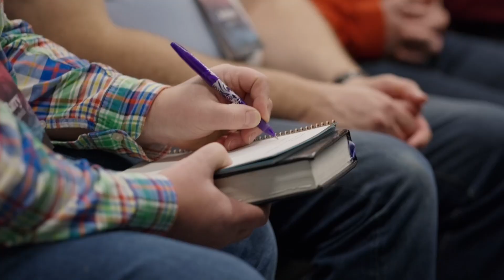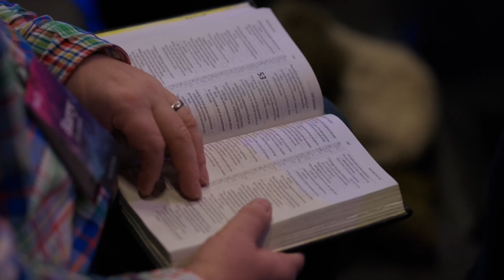FIEC Leaders' Conference 2023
Nearly 1,000 church leaders from more than 500 churches across Britain gathered in November 2023 for FIEC’s annual Leaders’ Conference.

The theme for the 2023 conference was the justice of God: what it means to follow and love the God of justice as he ultimately brings all things under Christ the just and righteous ruler.

Plenary talks and main session seminars covered justice in God, justice in God’s people, and justice in God’s world: what do we learn about these things in God’s word and how should they be applied in the context of local churches.

Seminar sessions, led by gospel workers in FIEC churches and partner organisations, included theological reflections on the theme and other areas connected to church life including equality, welcome, the environment, and more.

You can watch or listen to the main gathering talks now on the FIEC Audio of the seminars will be available soon.

About FIEC:
We are a fellowship of Independent churches with members of the family across England, Scotland and Wales. Our mission is to see those Independent churches working together with a big vision: to reach Britain for Christ.